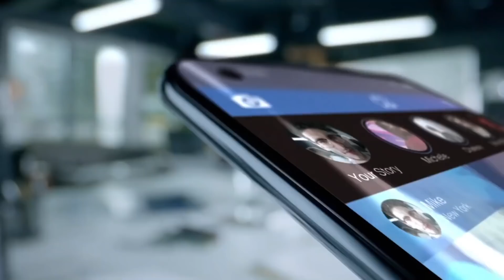ريلمي الترا . . الهدف الضائع Realme x7 ultra